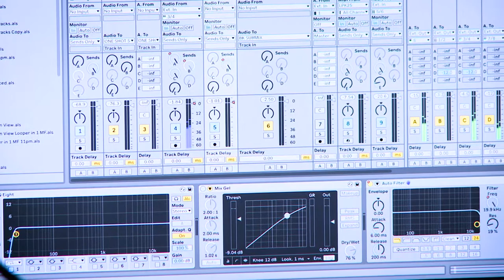Katie Gately: Flow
In her music, singer and producer Katie Gately delivers spectral singing, layers of electronics, and an array of unusual sampled sounds for an effect that is unsettling, yet somehow inviting. She performs in-studio.